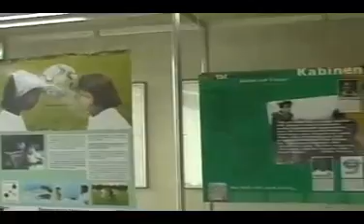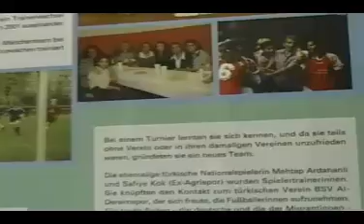Freundschaftsspiel "Human Kicker"